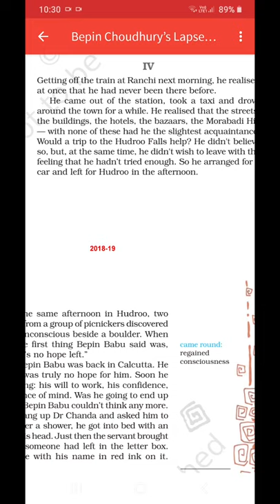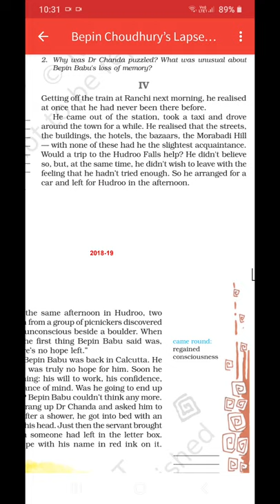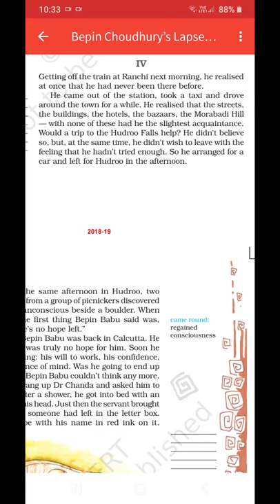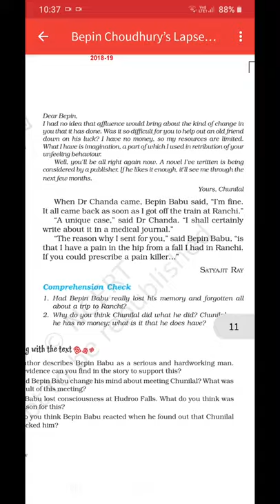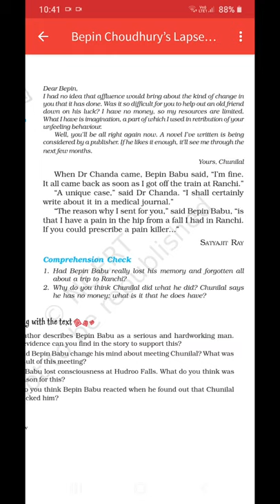CLASS 8...Bepin Choudhury's lapse of memory....part -4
Honeydew-lesson -4 Hindi explanation